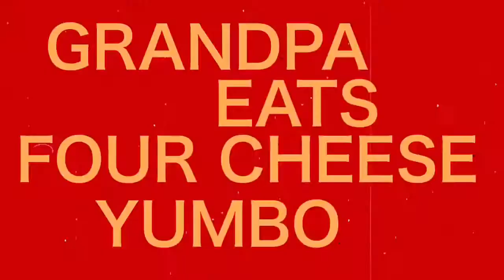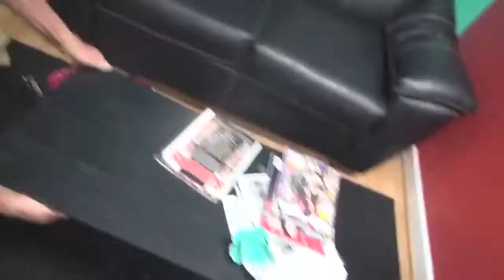YouTube Poop Angry Grandpa Eats the Four Cheese Yumbo Tyler Richards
Tyler Richards